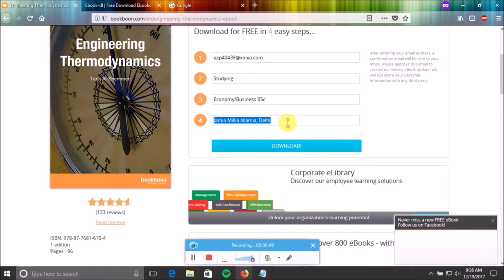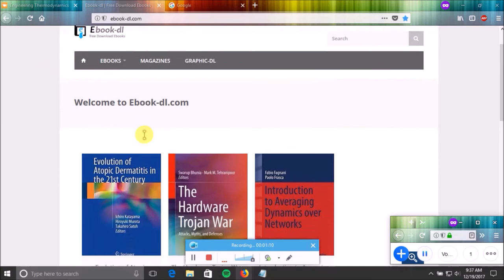Top 2 websites to download ebooks for free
These are the top two websites to download E-books for free.
These websites are absolutely free,and easy to use.